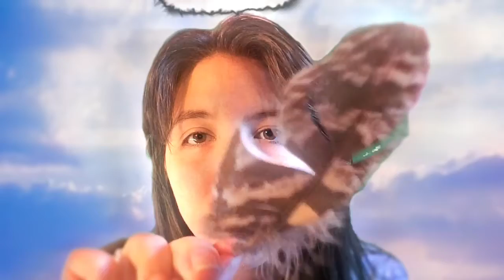ASMR Guardian Angel Roleplay!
Non-asmr tiktok: @beetledaily

Other Channel: @beetledaily